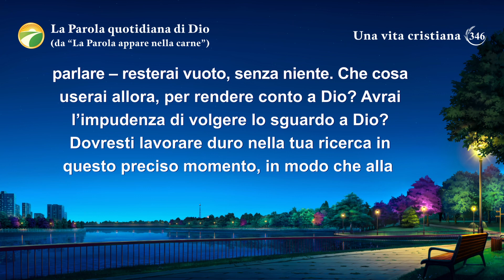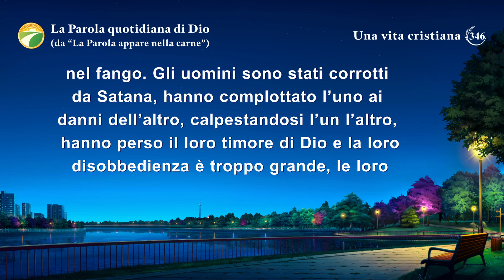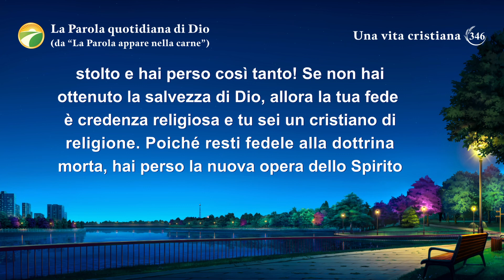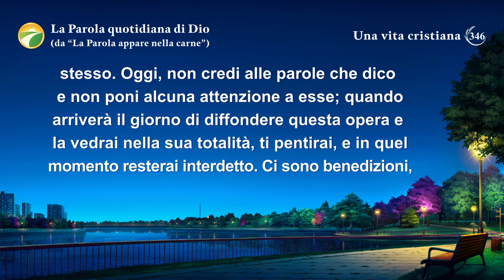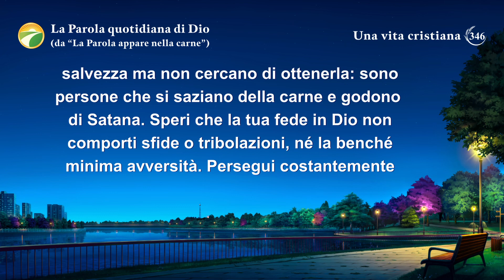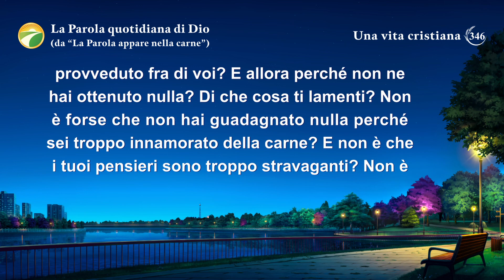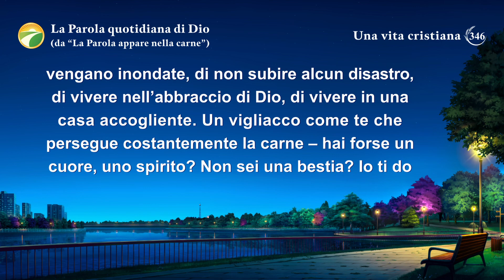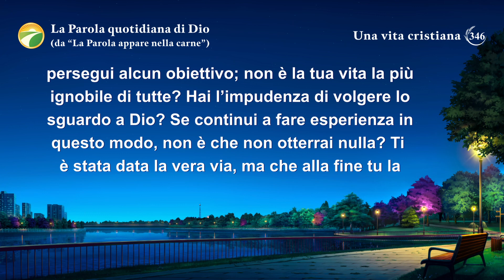La Parola quotidiana di Dio: Rivelazione della corruzione dell'umanità | Estratto 346